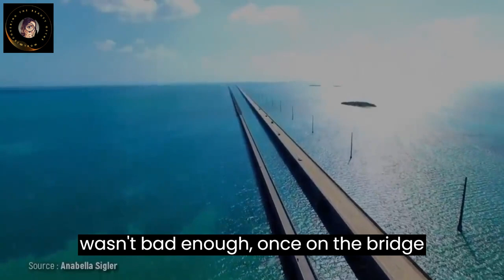THE MOST SCARY BRIDGES YOU'LL NEVER WANT TO CROSS - DUBBED DOCUMENTARY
Some people have always been afraid of bridges. Gephyrophobia sufferers often try to avoid crossing bridges altogether, driving miles out of the way to avoid them. Of course, some bridges can also be difficult experiences for those with acrophobia.
With some bridges, however, terror seems like the only sensible response. Here, are the 12 bridges that would turn anyone's legs to jelly. Do not look down.

Entertain yourself with this compilation of the 12 MOST SCARY BRIDGES YOU WILL NEVER WANT TO CROSS in a super fun video to make your 2022 amazing!
Welcome to our Vast World of information and let's go to the top 10!

Our goal is to bring curiosities and entertainment to all of Brazil through stories told in a unique way and with super interesting facts! We are inspired by channels like Did You Know, Almanac x, Mental Refuge, Curious World and Bizarro World.

Do you have an idea for a video theme?

Sign up so you don't miss out on our recommended stories whenever we post a new video!

And welcome!!!

Here you will find interesting and fun content about curiosities from Brazil and the world, relationships and celebrities.